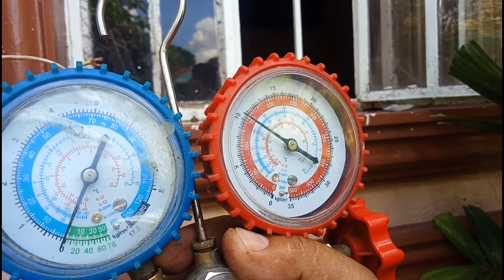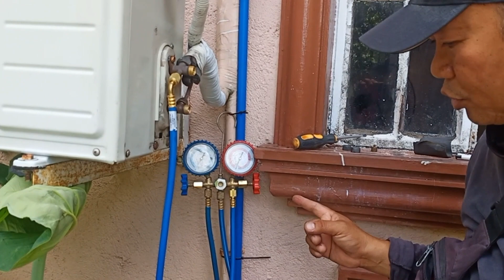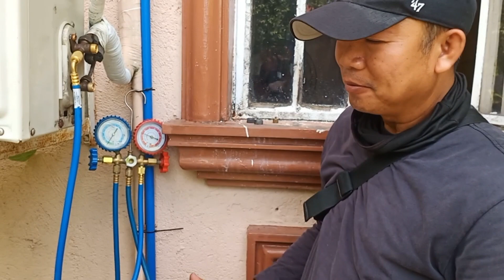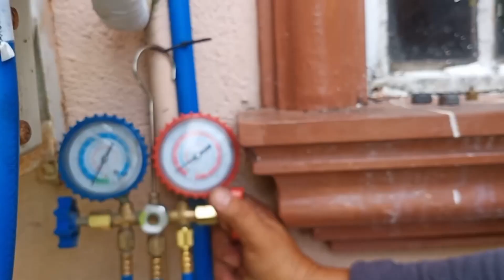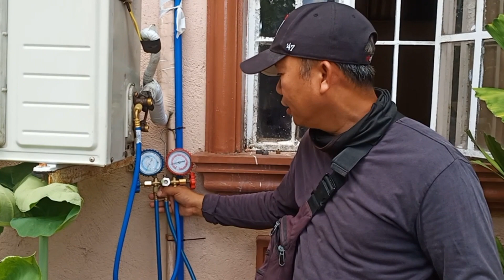Troubleshooting and recharging 1 5 HP Carrier Split Type Aircon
Bakit kaya ayaw lumamig?